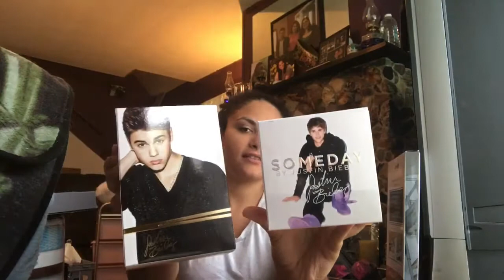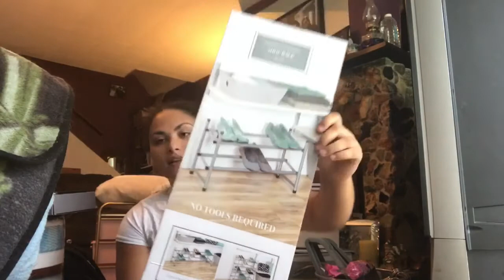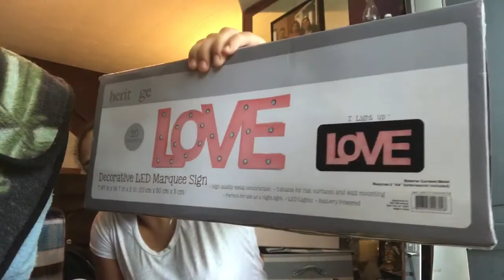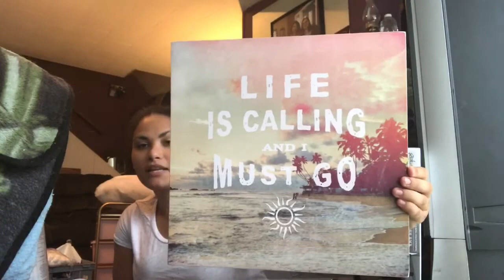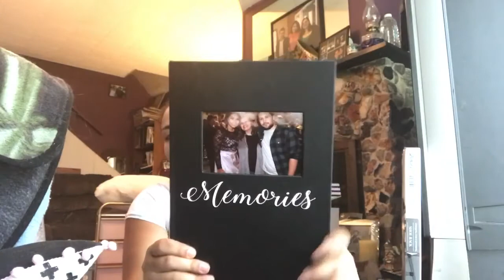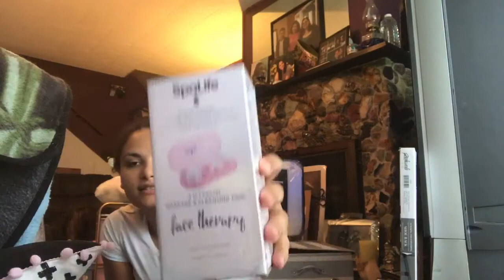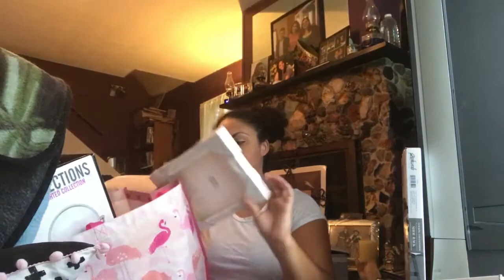College Dorm Haul Part 2//18TH Birthday Haul !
Hello guys!!! Here is my college dorm haul part 2 and my 18th birthday haul!!
So excited for all the adventures coming my way!
Thanks for helping make my dreams come true!!